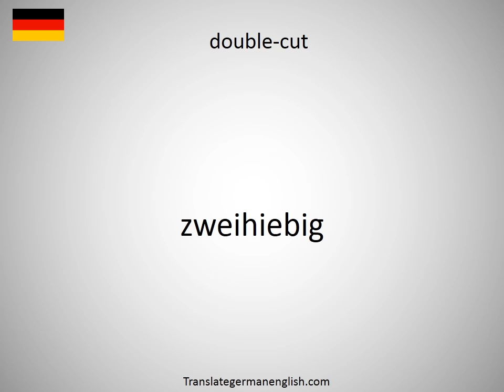How to say double-cross in German?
How to say double-cross in German? Learn the pronounciation double-cross! How to Pronounce double-cross. Expand your vocabulary, learn German words. Practice German online. Use this free pronunciation guide to practice words at a time. Learn German for free. Thank you for viewing, please like or subscribe! hoe om te sê, si të thuash, እንዴት እንደሚናገር, wie sagt man, comment dire, come dire, como dizer, как сказать, nasıl denir, cómo decir, 怎么说, πώς να το πω, hoe zeg je.